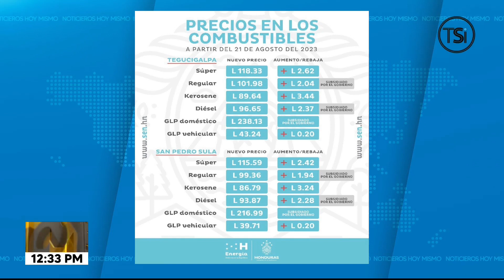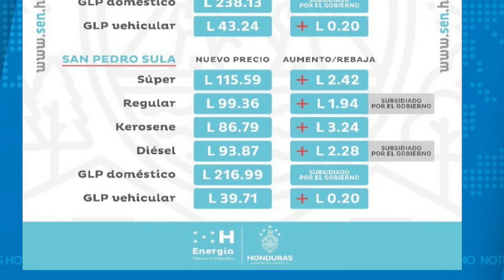Nuevos precios del combustible a partir de 21 de Agosto del 2023